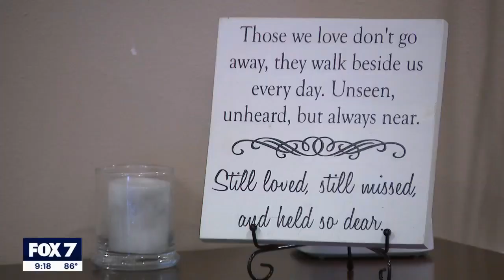Loved ones, community mourn loss of Jarrell firefighter | FOX 7 Austin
Loved ones and community members are honoring the life of 25-year-old Jake Owen, a Williamson County ESD 5/Jarrell Fire Rescue firefighter who died from brain cancer on Oct. 2.